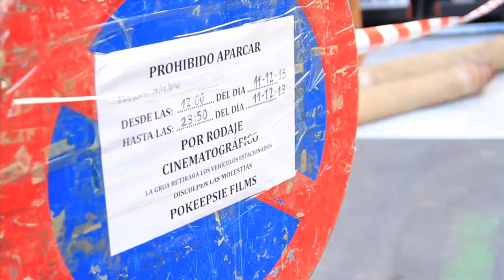"MUSARAÑAS", pre-making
Película dirigida por Esteban Roel y Juanfer Andrés.

Producida por Álex de la Iglesa, Carolina Bang (Pokeepsie Films) y Kiko Martínez (Nadie Es Perfecto)

Protagonizada por Macarena Gómez, Hugo Silva, Nadia de Santiago, Luis Tosar, Carolina Bang

Making Of a cargo de Helher Escribano, Andrea Gómez y Guillermo Tío. Con la colaboración de Laura G. Vélez y Paula R. Ramos.